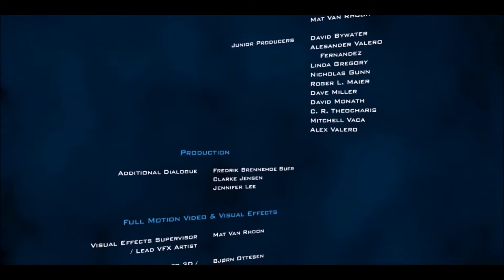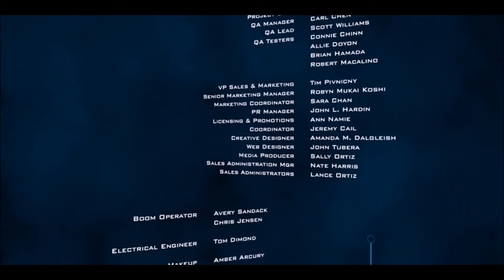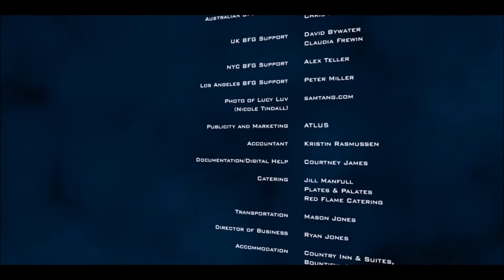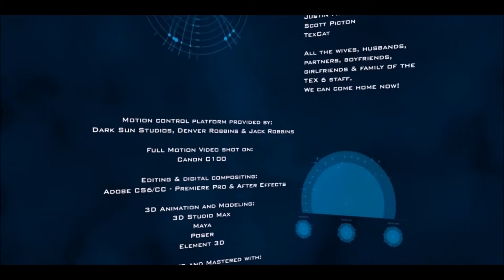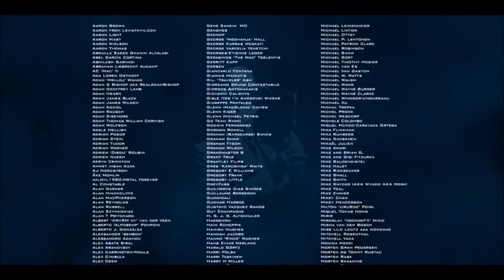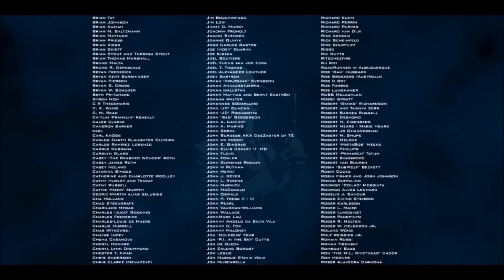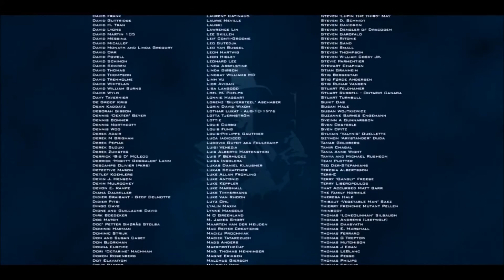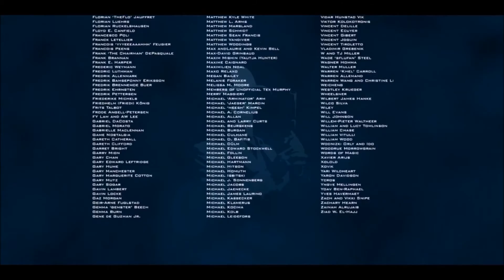Tesla Effect [Let's Play] épisode 24 FINAL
"Tex Murphy est un détective privé de la veille école. Lorsqu'il reprend conscience avec un terrible mal de tête, ce n'est pas d'une gueule de bois dont il s'agit, mais d'un absence qui a duré sept ans."

Dans cet épisode : Mante se jette avec Slade du haut de la Coit Tower. Tex récupère l’œuf et tandis qu'il part, il se fait assommer par Dalton puis reprend conscience à la cache Tesla avec le Traducteur et Dalton. Il met en route le rayon de la mort et entre en contact avec Margaret Leonardo qui lui explique comment détruire la machine. Il tente de régler les fréquences mais n'y arrive pas. Du coup ça me saoul et je skip le puzzle. FIN.

Tex Murphy est un personnage connu de la scène FMV vidéo-ludique. Ses aventures ont commencées en 1991. Ce sixième opus a vu le jour grâce à la mobilisation des fans lors d'un crowdfunding qui a permis la réunion des fond pour le développement du jeu. Le titre a été développé par Big Finish Games et est sorti en 2014 pour PC Windows.